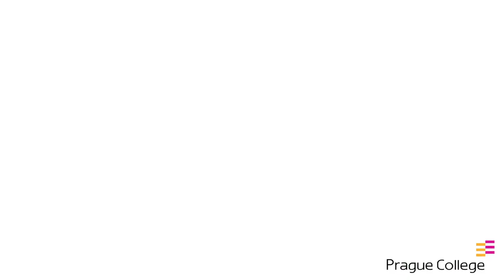William Holm - WHAT IS WHAT IF - MA Fine Art & Future Design Graduation Show 2019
William Holm - ЯAW DATA: IN FORMATION

Through the process of transferring the digital to the analogue, the project addresses information-technology and media consumption, and the impact they have on our way of reasoning. With roots in Nature and branches in the air, the installation presents a light-hearted yet slightly disconcerting environment, inviting contemplation and interaction.

WHAT IS WHAT IF - MA Fine Art & Future Design Graduation Show 2019 takes place on Thursday 13 - 17 June 2019 at Prague College (PCU)  Art & Design Studios, Biskupský Dvůr 6, Praha 1

For more details about the event and to read more about other exhibitor's work visit our